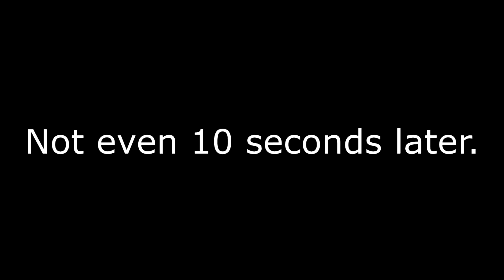Simulated Truck Anxiety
I'm a bad driver. Especially in American Truck Simulator.

help

Twitch: (I play a lot of different things but at the moment I'm playing a lot of horror games)

Twitter: (I usually just retweet random garbo on here)